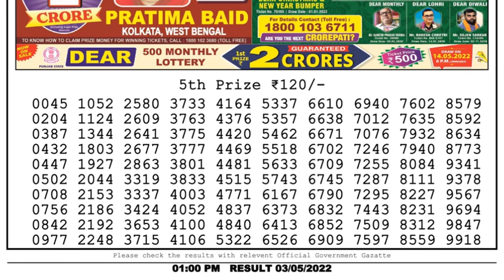🔴Dear Lottery Sambad Live 1pm today 03.05.22 Nagaland State Lottery Result